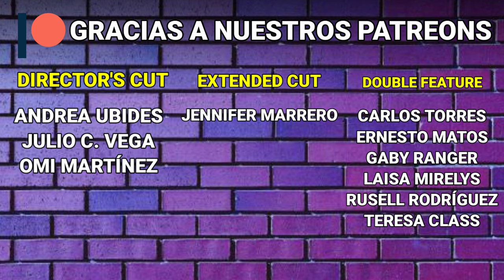Monster Hunter (2020) Crítica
Paul W.S. Anderson (Resident Evil), adapta otra franquicia de Capcom en Monster Hunter.